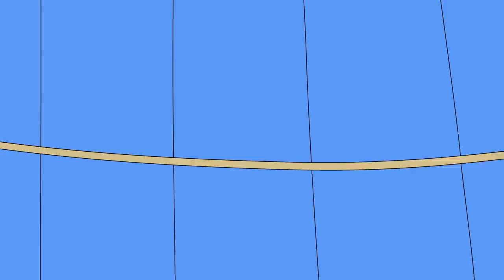Magical Bookshop | Caillou Cartoon